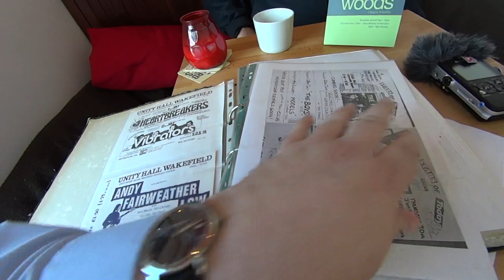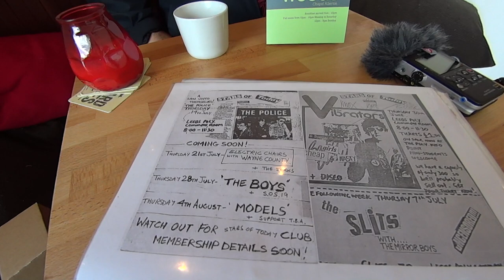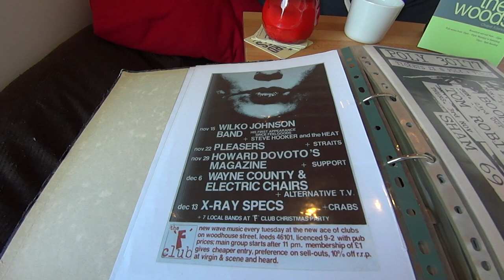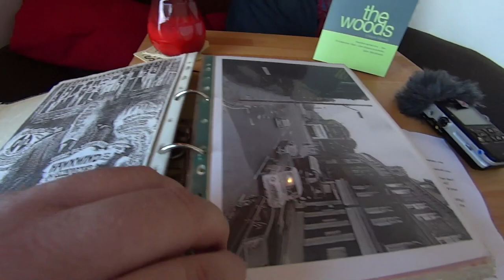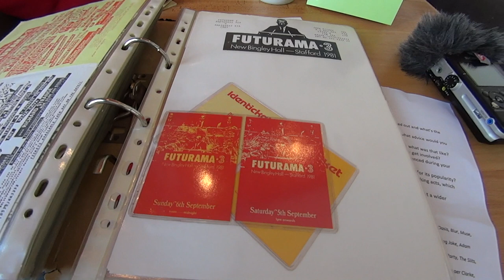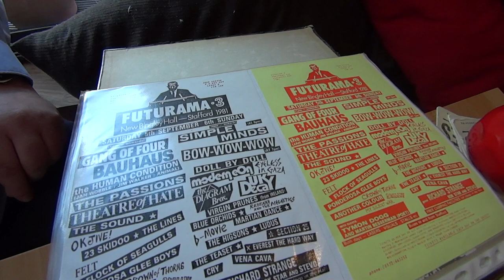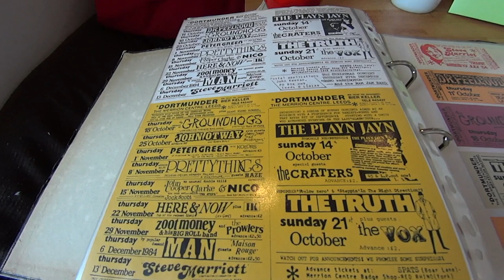John F Keenan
John F Keenan talks to Nick Cody about decades of promoting bands including Nirvana, Joy Division, The Police, B52s, New Order, James and many others too numerous to mention